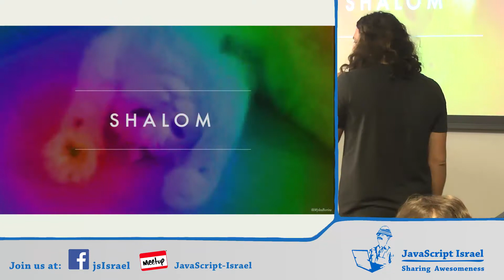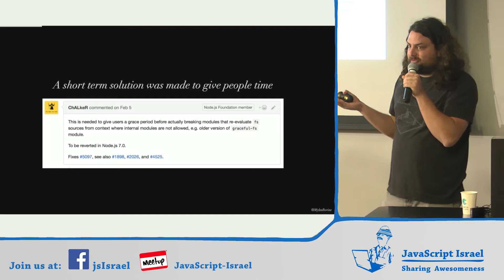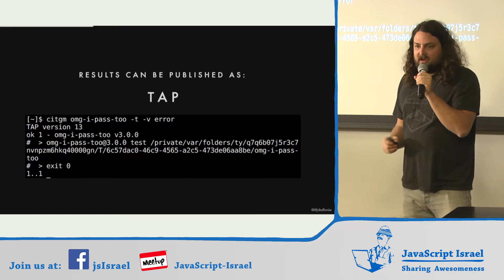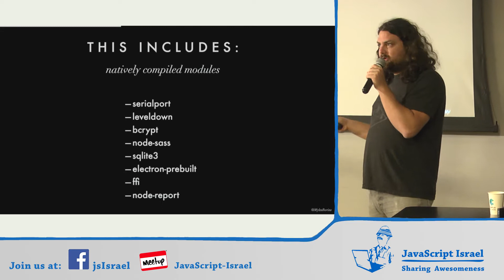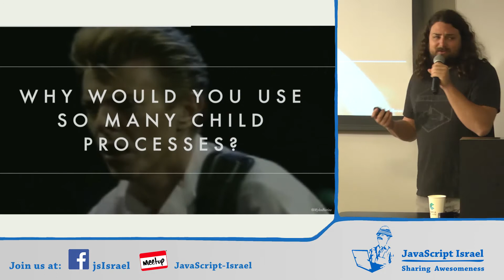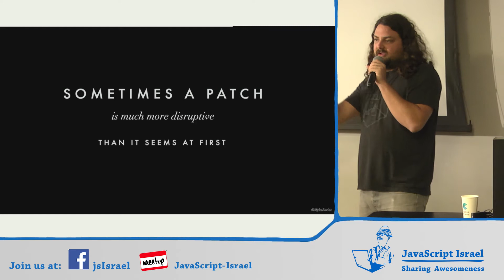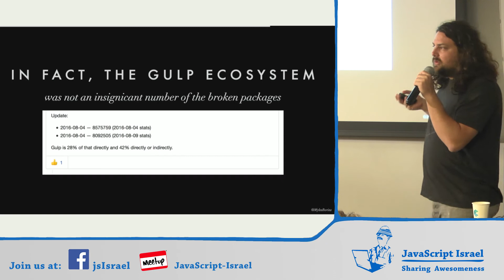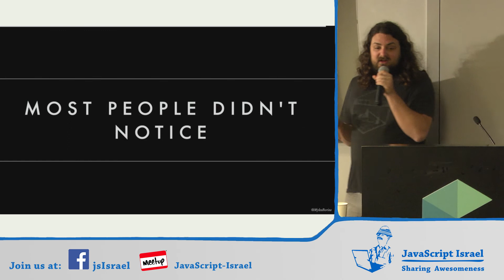The CITGM Diaries - Myles Borins (English)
On 11/05/17, Myles Borins gave a lecture about Node.js during a JavaScript Israel Meetup.

Abstract:
The Canary in the Gold Mine is a smoke testing utility that automates running unit tests of various various modules in the Node.js ecosystem, it must pass for all controversial changes and releases. CITGM has been incredibly successful, finding all sorts of regressions across the ecosystem and in node core itself.
I have kept a diary of all the weirdness, lets examine how things break!